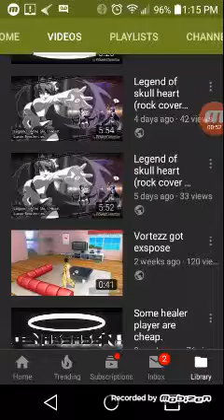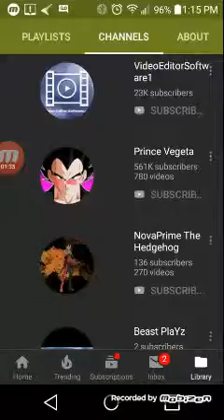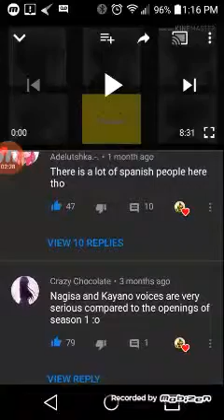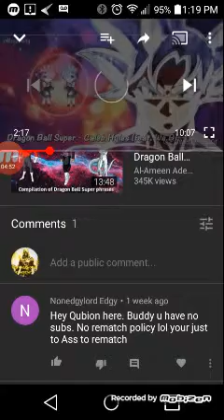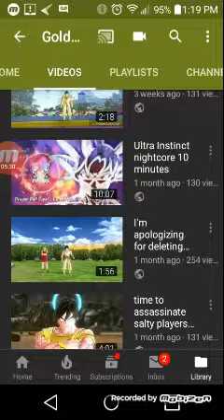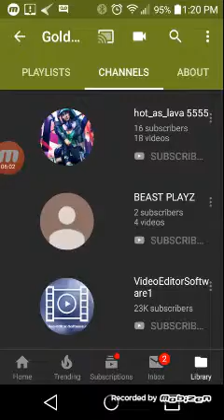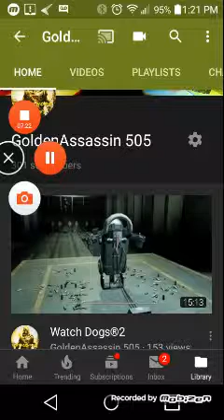300 SUBS...THANK YOU!!!